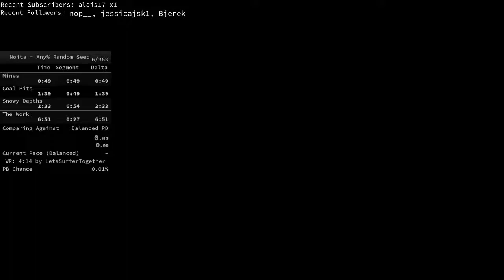Noita Any% Runs #1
a few runs, the first one was so promising